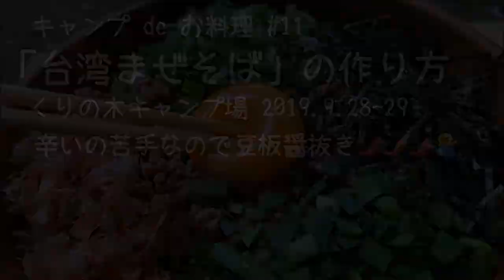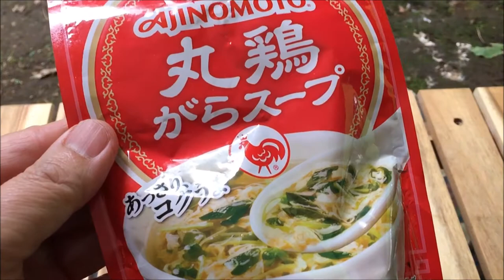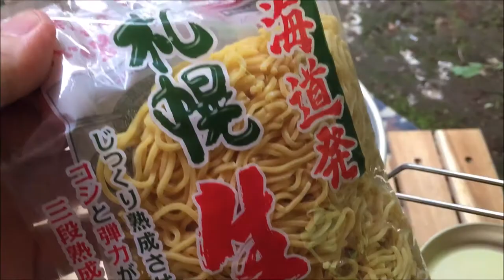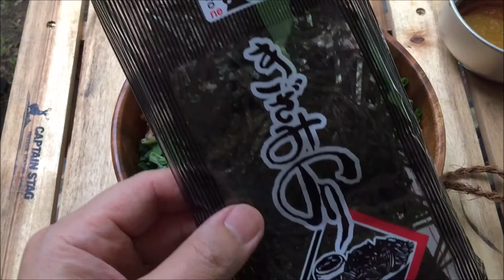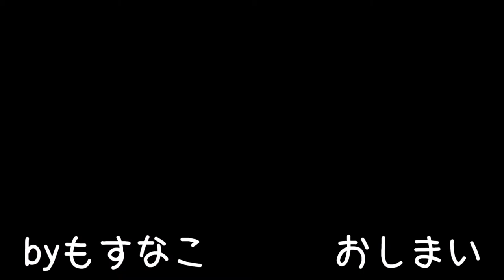台湾まぜそばの作り方【キャンプ de お料理 #11】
今月も行って参りました「くりの木キャンプ場」です。初秋のキャンプは昼間暑くて朝方寒いです。(^^;
今回は、台湾まぜそば作りました。カメラで撮影しながらの料理は疲れますね(^^;なかなか慣れません。若干、塩っぱかったのでお醤油を減らしたほうがいいかもです。

※キャンプ場の他キャンパーさんの声や移動する車の音が入っています。

撮影地： くりの木キャンプ場（群馬県渋川市）
撮影機材： iphone6plus(カメラ), cute cut(動画編集),ムービーメーカー(動画編集),TS.IXSA(三脚),Ulanziスマートフォン三脚マウント(カメラマウント)